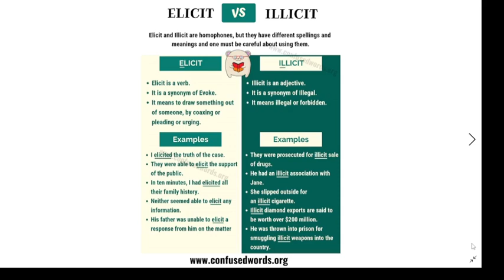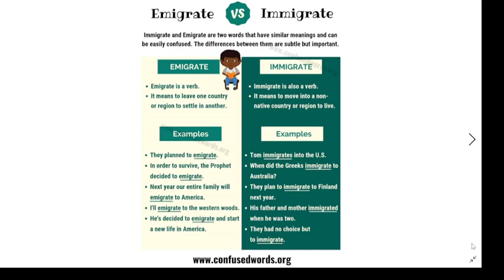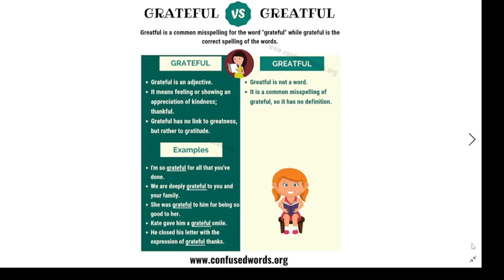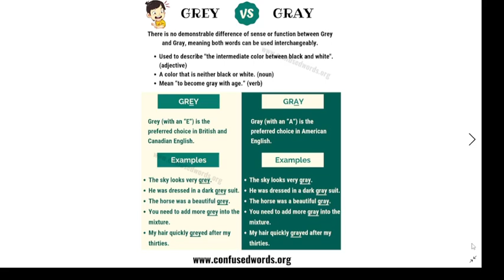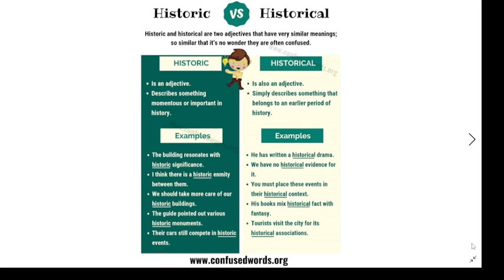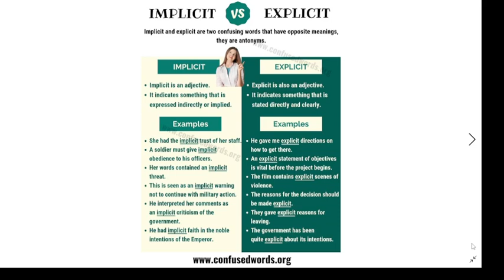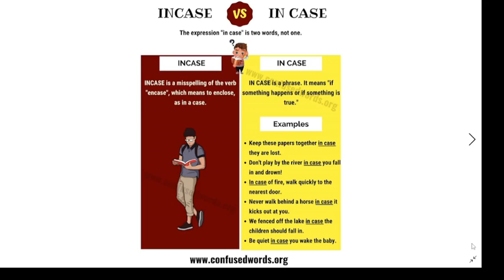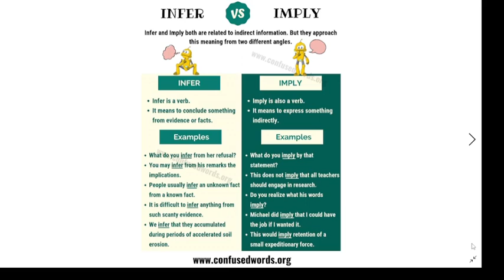MOST REPEATED PAIR OF WORDS FOR CSS & PMS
IMPORTANT PAIR OF WORDS PART-2